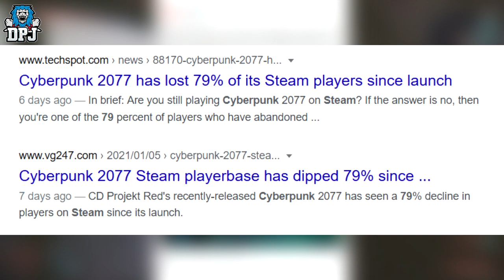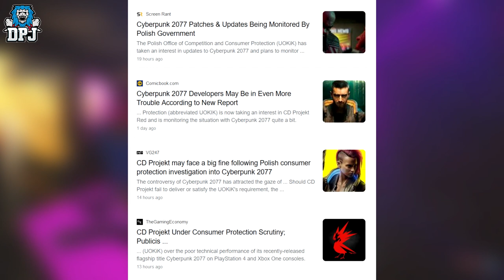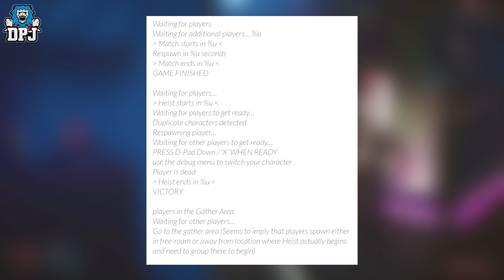Cyberpunk 2077 IS DEAD? - Latest News / CDPR Facing Fines & Bonus Content / MULTIPLAYER MODES LEAKED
Latest Cyberpunk 2077 news. We cover reports of the game losing 79% of its player base, CDPR facing possible fines & leaked Multiplayer Details.